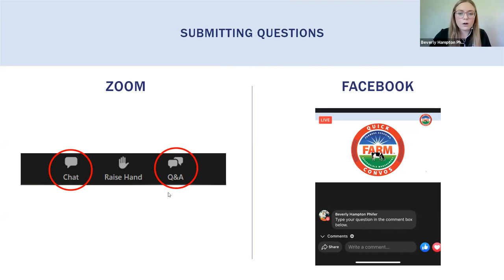FARM Quick Convos: FARM Program & Dairy Customers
Former FARM Program members Angela Anderson and Josh Luth answer questions about how the FARM Program provides quality assurance for dairy customers. Discussion includes the top concerns of dairy consumers, how the FARM Program addresses these issues and what retailers require participation in the FARM Program for their dairy farmers.

Angela Anderson was the Vice President of Food Chain Outreach at the Innovation Center for U.S. Dairy. She engages with global and domestic retail, foodservice and CPG brands to find shared value between their responsible sourcing initiatives and dairy farmer priorities.

Josh Luth was the Director of Food Chain CSR Engagement at the Innovation Center for U.S. Dairy and serves as a relationship manager between top foodservice, retail, CPG brands and the dairy industry on dairy’s key social responsibility priorities.

The National Dairy FARM Program Quick Convos series is an interactive opportunity for dairy farmers to learn about the FARM Program.